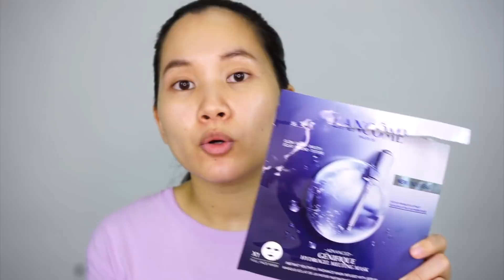สกินแคร์ที่ใช้หมดแล้ว 2018 | Minimayy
สกินแคร์ที่ใช้หมดแล้ว กันยายน 2018

- สำลีเอเม่
- สำลี Silcot
- Mizumi Eye & Lip Remover
- Mizumi Cleansing Water
- Fresh Drop Cleansing Water
- Sulwhasoo First Care Activating Serum
- Cetaphil Gentel Skin Cleanser
- Cerave Hydrating Cleanser
- Vaseline B3 Whitening Body Lotion
- วิปโฟมอาบน้ำ Shokubutsu
- iSky Whitening Serum
- iSky Whitening Cream
- Lancome Genifique Hydrogel Melting Mask

ปล. เพิ่งซื้อไฟมาจัดแสงเพิ่ม แล้วพบว่ากล้องเป็นรอยยย อ๊ากกกกกกก

ไม่มีสปอนเซอร์ค่ะ

กล้อง Sony A5100
โปรแกรมตัดต่อ iMovie